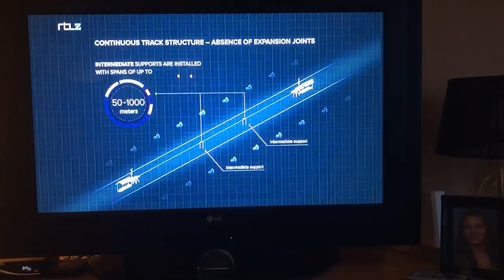🎥 SkyWay On RTL Z Channell (Netherlands)